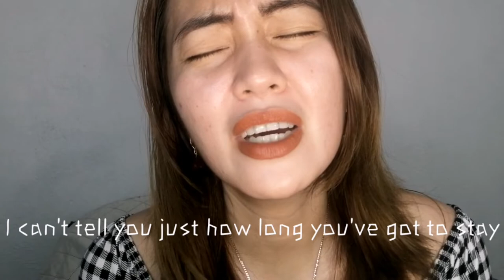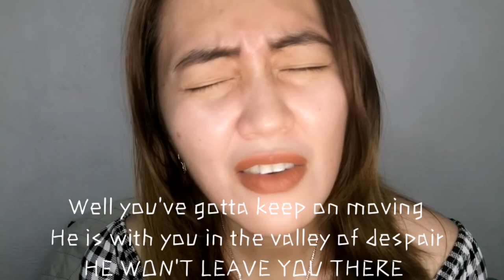He won't leave you there-Jason Crabb Acapella Cover